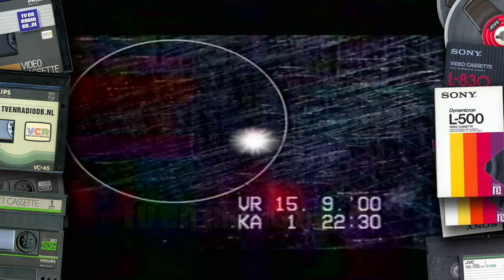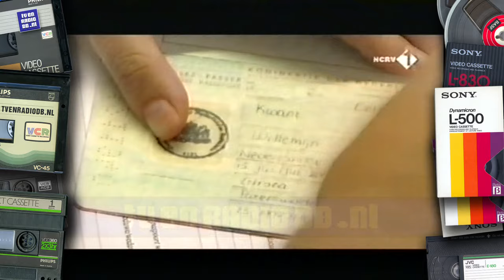TV: De Mensen van de Alarmcentrale (20000915)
Complete aflevering van "De Mensen van de Alarmcentrale". Uitgezonden op 15 september 2000.